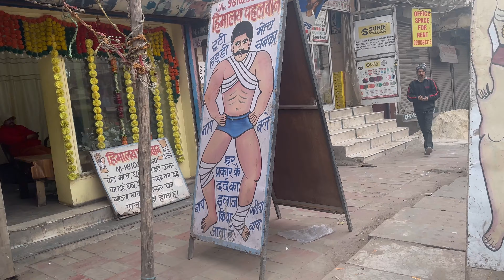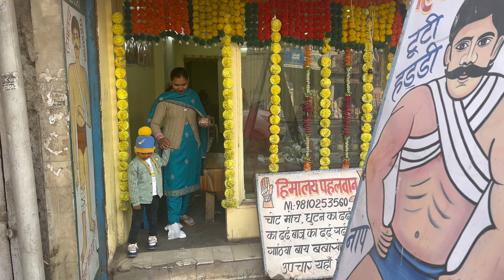🙋🏻‍♀️मेरे आने से बहुत से काम 🤷🏻‍♀️बढ़ गए मेरे मायके में🏠￼ my makia ￼￼special vlog🧿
नमस्कार दोस्तों, मेरे YouTube चैनल में आपका स्वागत है।

Personal Information :-

मेरा नाम दीपा है और में  house wife हूँ | मेरा एक 3 साल का बेटा है जिसका नाम Dhurv है | में Delhi रहती हूँ |
इस चैनल पर आपको मेरी cooking, product review, Life style और daily vlogs से संबंधित वीडियो मिलेगी |
मुझे उम्मीद है कि आप सब लोग मेरी वीडियो को पसंद करेंगे|